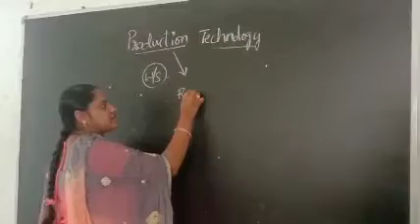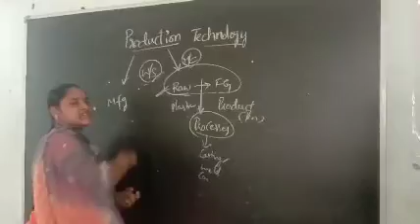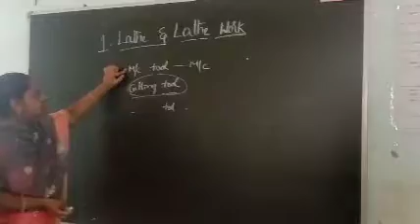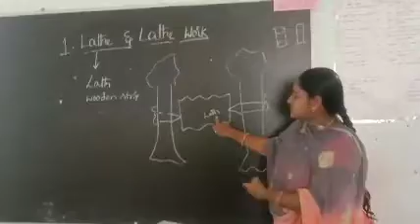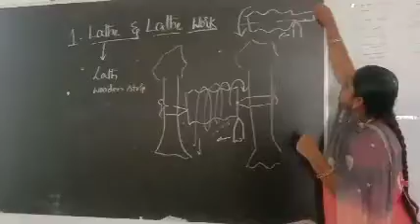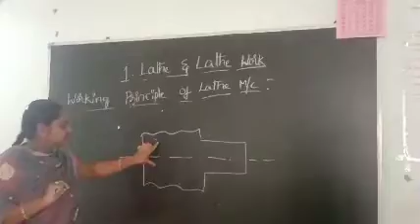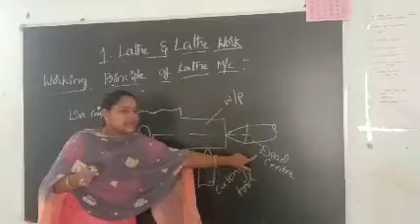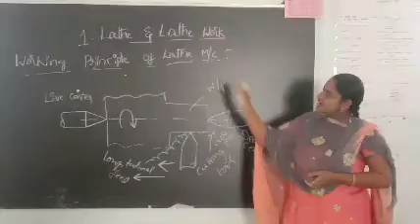working principle of lathe machine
introduction to lathe and lathe work